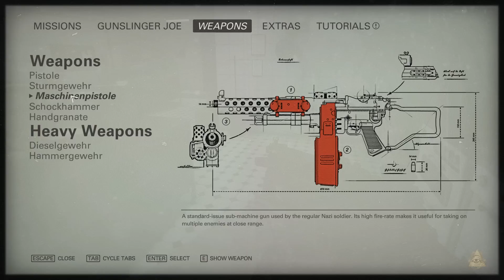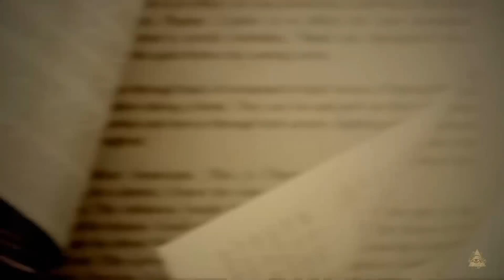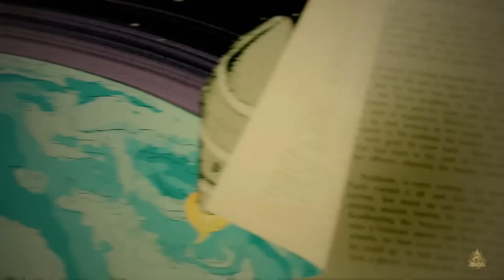Wolfenstein 2 DLC The Adventures of Gunslinger Joe - Full Walkthrough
The Adventures of Gunslinger Joe, the new DLC for Wolfenstein 2: The New Colossus has been published today! It is Episode 1 of The Freedom Chronicles. I play through the whole episode.